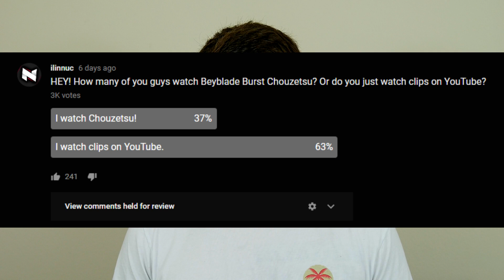Is Beyblade Burst Dead? (SERIOUS VIDEO)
So i've been seeing a lot of negativity and comments saying "Beyblade is dead" so I wanted to try and give you my thoughts!